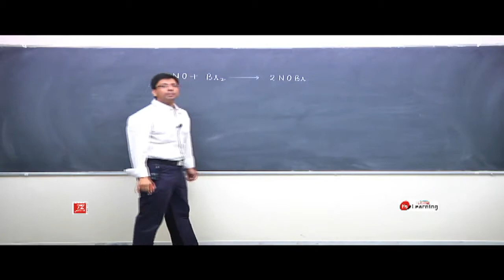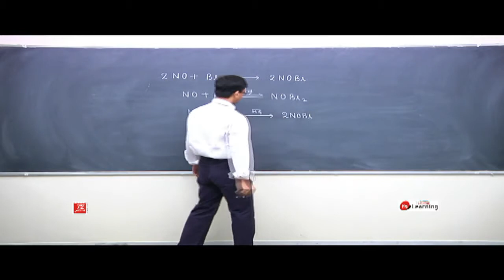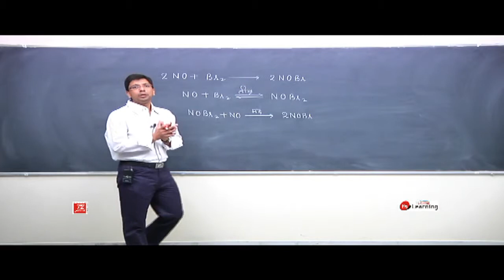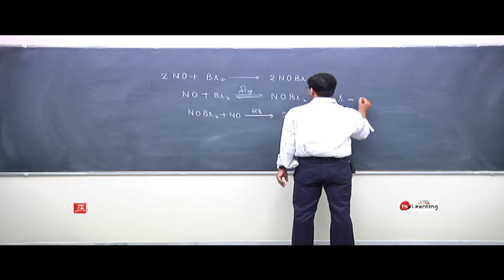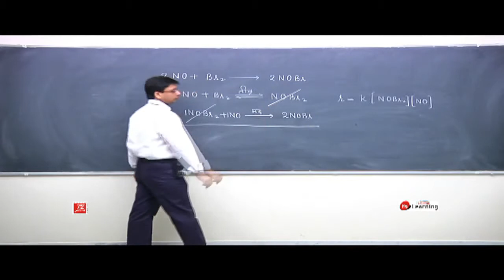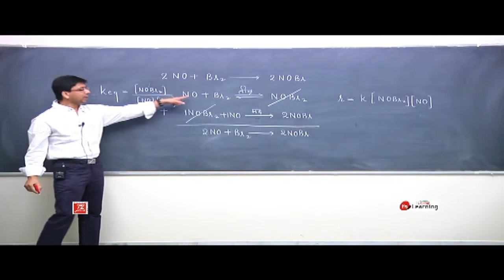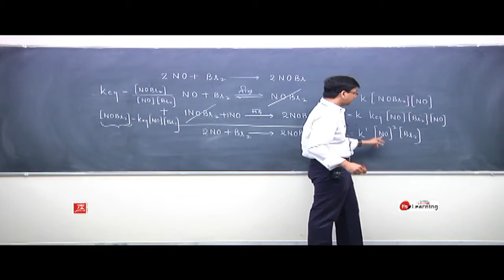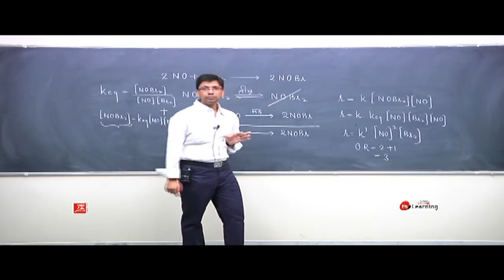CHEMICAL KINETIC (HINDI)